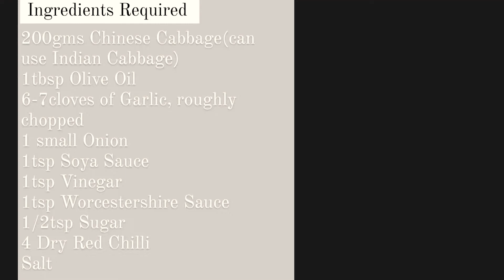Cabbage Stir Fry|Vegetarian Recipe ||Easy Recipe||Korean Recipe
Ingredients Required:
200gms Chinese Cabbage(can use Indian Cabbage)
1tbsp Olive Oil
6-7cloves of Garlic, roughly chopped
1 Spring Onion (can use red onion)
1tsp Soya Sauce
1tsp Vinegar
1tsp Worcestershire Sauce
Salt
4 Dry Red Chillies